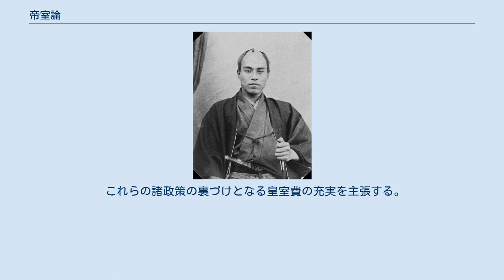帝室論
『帝室論』（ていしつろん）とは1882年（明治15年）に福澤諭吉によって発行された皇室に関する著作である。
皇室の存在意義を論じた、近代日本の思想史における初期の論文の一つ。
本書の議論は後に『尊王論』に継続される。
 『時事新報』に1882年（明治15年）4月26日から5月11日まで、12回にわたって無署名社説として連載され、同年5月に単行本が刊行された。
単行本の表紙には、福澤諭吉立案・中上川彦次郎筆記と記されている。
 日本で帝国議会の設置が公布され、政党が続々と設立された当時、「官権党」という政党が出現した。
直接には、これを批判するため執筆されたものである。
 福澤は帝室を超越的存在であり、政治の領域外のものであると捉える。
その機能は日本国民の精神を集合させる中心点であり、また政党政治上の衝突を緩和するものである。
さらに政党と軍隊は結合してはならず、軍人の精神的根拠を帝室に置くべきとする。
同様の理由で帝室が宣戦や和平を決定しなければならないと論じる。
後半は帝室の文化上の意義を論じ、学問芸術の維持機関として帝室が適切であり、その活動のために帝室費の増額を主張する。
 皇室は政治の枠外にあるべきことを説く。
立場に関係なく全国民は同等に皇民であるとし、皇室は特定の政党に関与すべきではないことを主張する。
 政治の実務機関である国会や内閣は国民の精神的中心になりえず、皇室だけにそれが可能であることを説く。
 実務に関与しないなら皇室は無用であるとする見解に反論する。
また軍人を統制するには、皇室の精神的支配力が必要であると説く。
 「一国の人心を掌握する方法は、宗教、学問、音楽等を利用し、君主国においては王室を中心にすべき」との説を検証する。
 党争により国論が分裂する懸念を論じ、国民の融和に皇室が必要と説く。
特定の政党が皇室を政治利用してはならないとする。
 「官権党」の結成を聞いた福澤が、その不適切なことを論じる。
 前節の続きであり、官権党により皇室が政治利用される危険を説く。
 国民に対する賞罰のうち、罰は法律が行うものだが、賞は皇室によるべきことを説く。
 筆を政治から、文化における皇室の役割に移す。
　皇室が学問を奨励すれば、大いに国家の利益となることを主張する。
 日本古来の諸芸術の多くが明治維新後に途絶しかかっていることを危惧し、皇室による保護が必要と述べる。
 前編を詳説し、芸術は時の政権の庇護によって発展したことを挙げ、幕府や大名のない現在は、皇室が代わるべきことを論じる。
 これらの諸政策の裏づけとなる皇室費の充実を主張する。
またその用途について論じ、結語を加えて終わる。